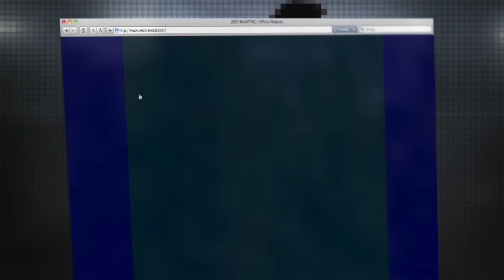A Conversation with Joey McIntyre 2009- Part 2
Dave sits down with Joey McIntyre to talk about his new EP.